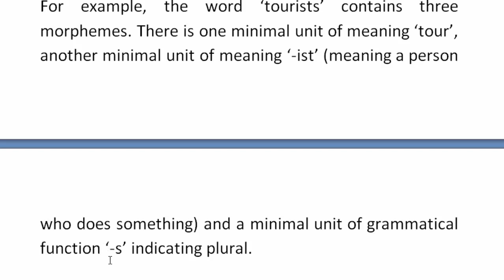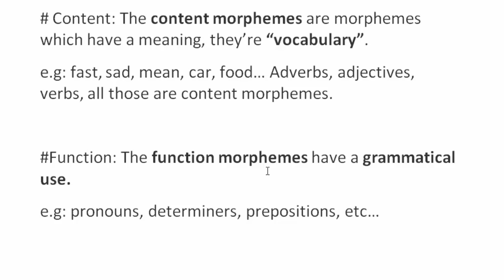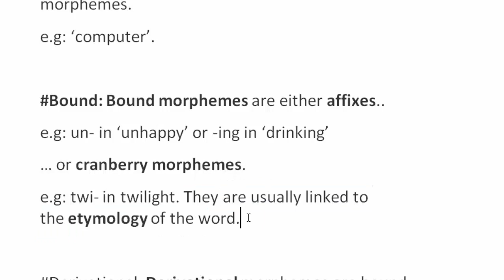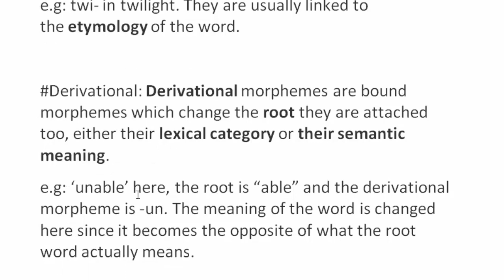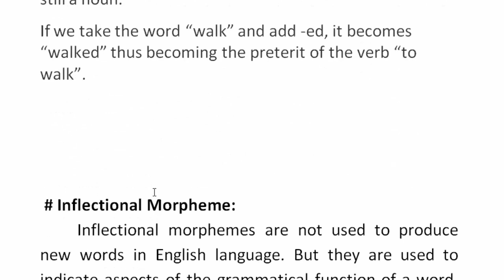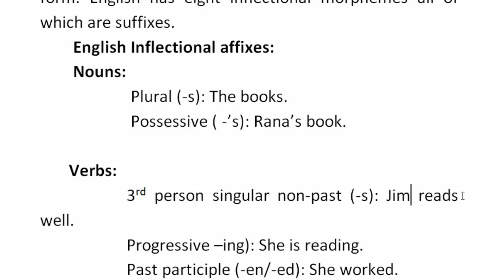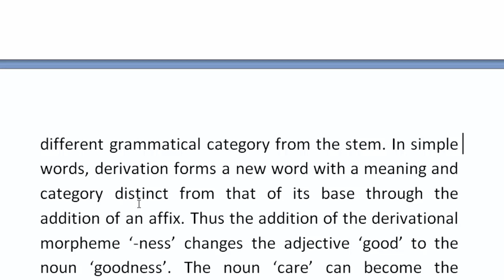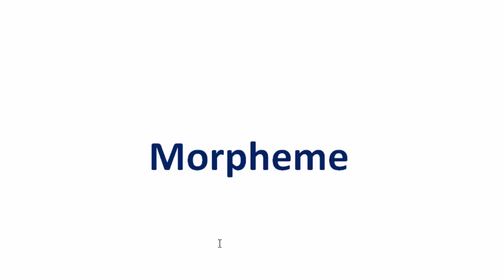Morpheme: Derivational and Inflectional | Linguistics | বাংলা লেকচার | Bengali Lecture